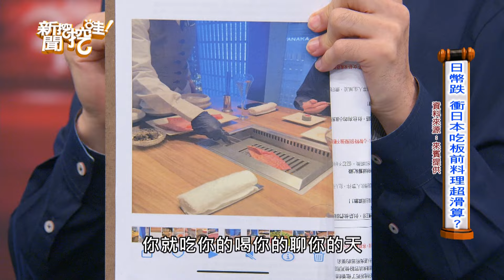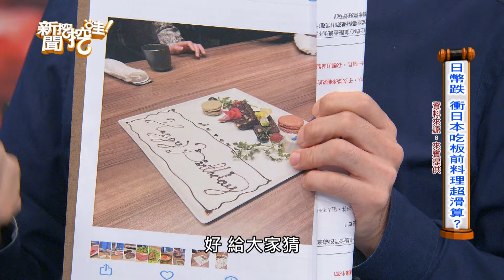拜託不要再說了！吃這一頓CP值破表衝上雲霄【新聞挖挖哇】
律師公開私房秘密餐廳口袋名單！在台灣吃一餐動輒要三四千起跳的板前料理！在日本吃這一頓居然只要XX元！CP值破表衝上雲霄 真的看到流口水